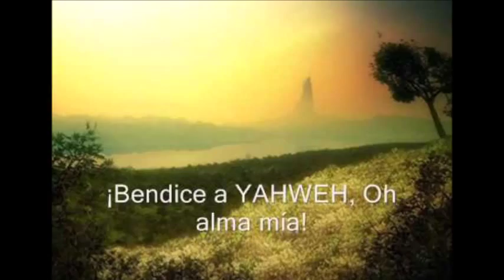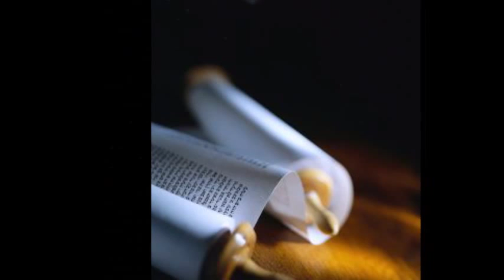Hallel / Yahshuah Adonai / Makom Shalom